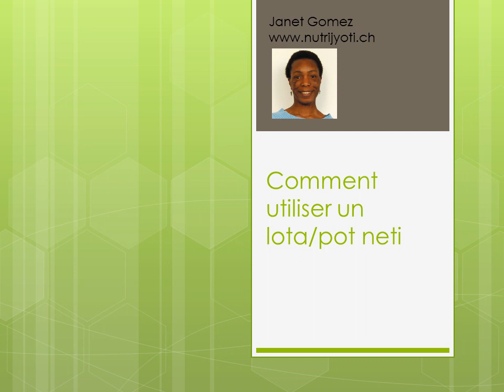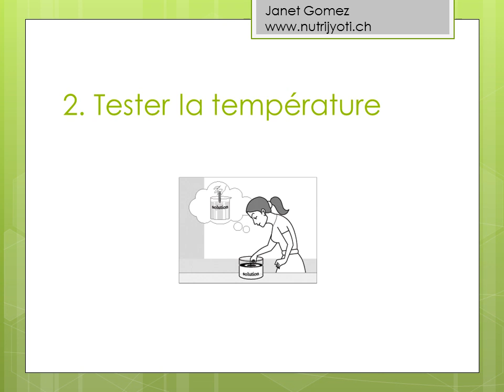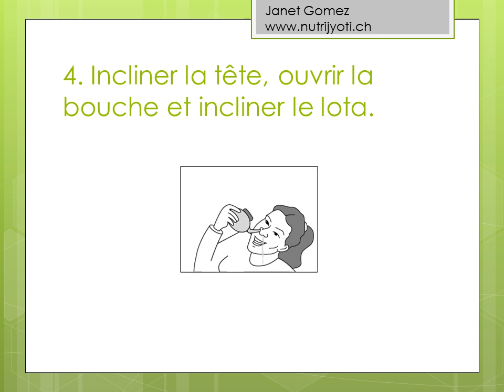Comment utiliser un lota/pot neti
Comment utiliser un lota/pot neti étape par étape